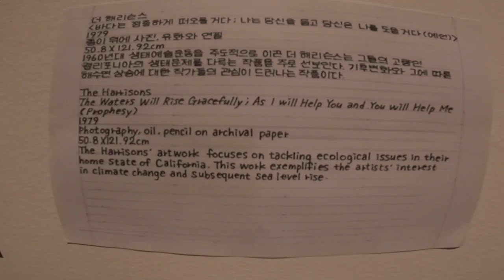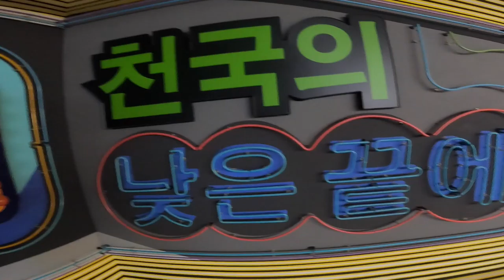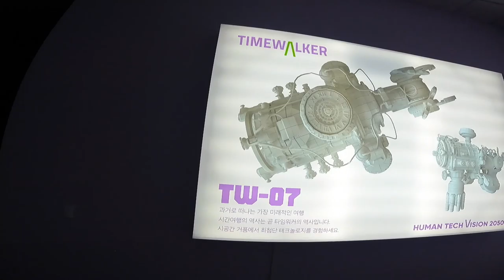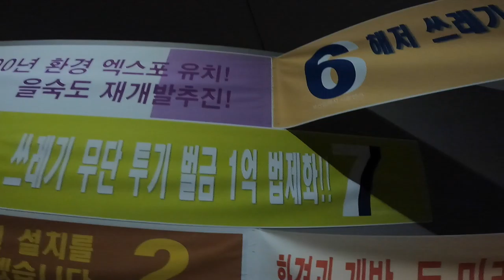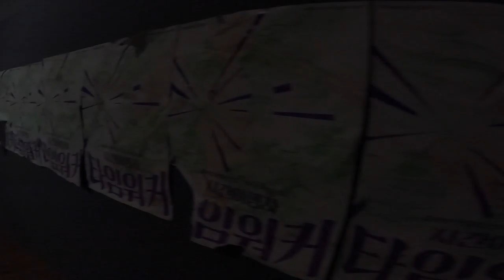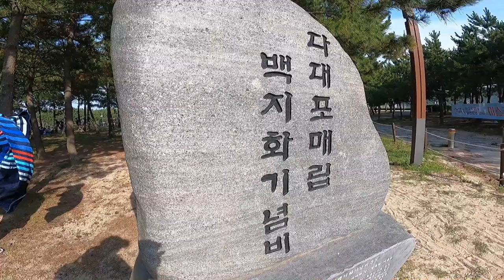Busan Exhibits & Beach Picnics - Korea Vlog 2021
Busan Museum of Art is conducting many different activities to fulfil the cultural nostalgia and aesthetic needs of the general audience through collection and research of artworks of different genres, a variety of different planned exhibitions and international exchange exhibitions. It is also activating art culture by conducting cultural activities fitting of the status of the marine capital of Northeast Asia in the twenty-first century and making efforts to promote a variety of different socio-cultural activities.

Planning on coming to South Korea. I want to make sure you have an amazing time! I will be putting together some videos of my travels all around this beautiful country. If you want to check out some amazing highlights…

Originally from Sheffield, UK. I have been travelling the world for the last 8 years onboard luxury cruise ships. I have been to over 95 countries and want to share some of my adventures on YouTube, to give my family and friends a genuine look into my life. While vlogging is something new to me, I will always try to seize every moment. I am incredibly thankful that I can continue a career in some of the most incredible places around the world. I have pulled inspiration from my favourite vloggers @yestheory @karaandnate @lostleblanc, @caricakes, @thebucketlistfamily as well as anyone else the YouTube algorithms will connect me with.